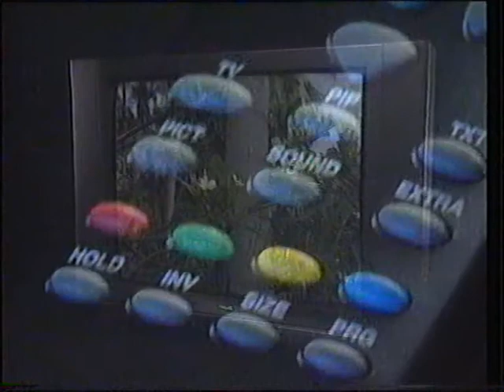Reklame Elkjøp Finlux TV 7490 kr (1993)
En av mange Elkjøp reklamer fra 90 tallet, her en "billig" TV fra Finlux.